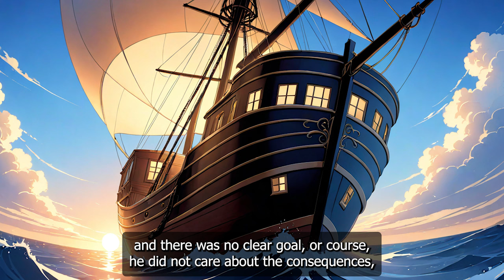I Think I'm Captain Of Ghost Ship Now, But I Dont Know How To Control It - Manhwa Recap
I Think I Am Captain Of Ghost Ship Now, But I Dont Even Know How To Control It - Manhwa Recap